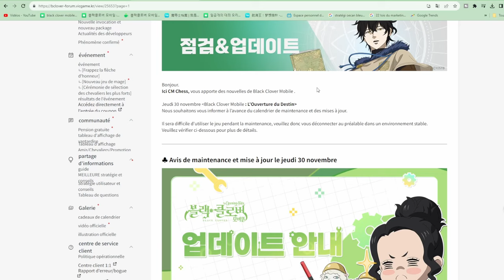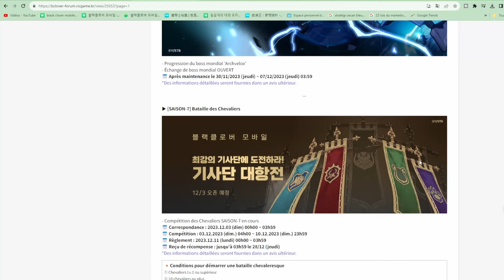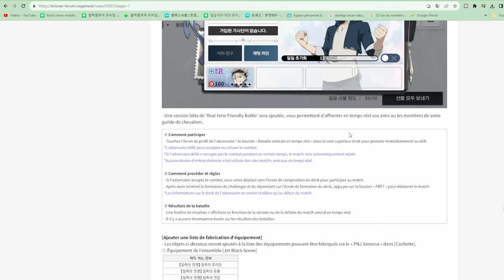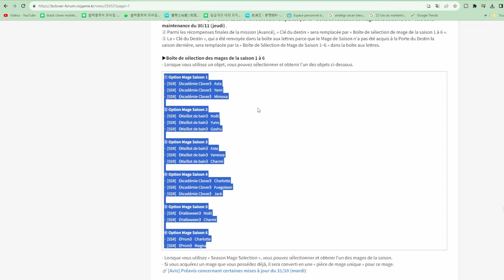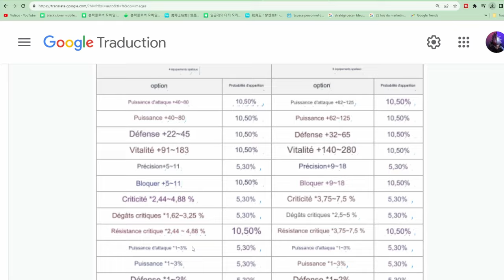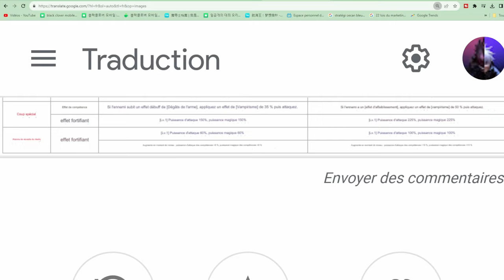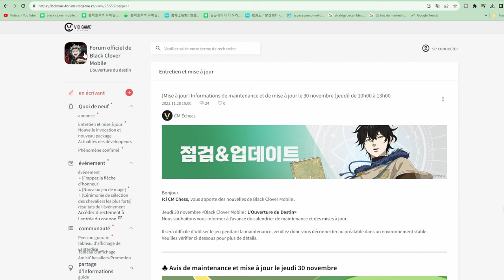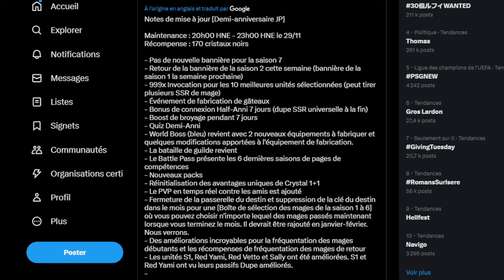CES PERSONNAGES VONT CHANGER LE JEU BLACK CLOVER MOBILE tierlist up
CES PERSONNAGES VONT CHANGE BLACK CLOVER  MOBILE tierlist up